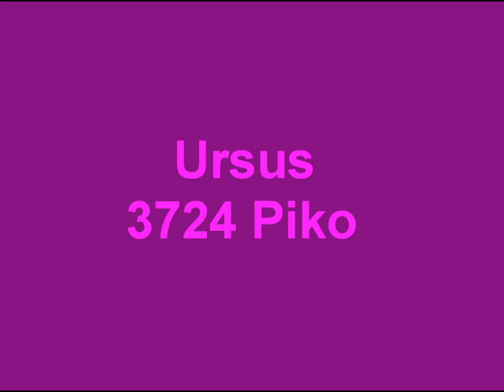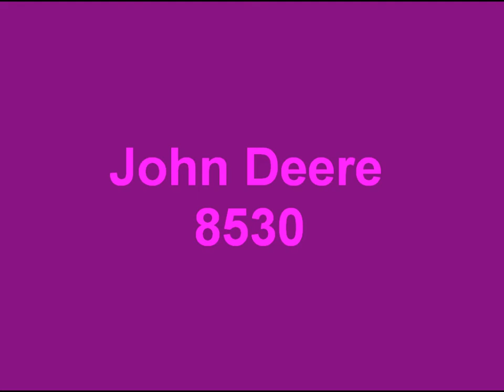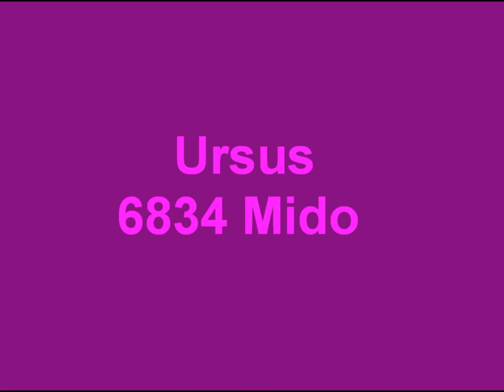Traktory w Paincie cz 19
Rysunki ciągników rolniczych w Paincie. Występują: John Deere 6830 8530 Massey Ferguson 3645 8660 New Holland T5030 TD5040 Ursus 3724 Piko 6834 Mido Zetor Forterra 9641 Proxima 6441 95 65. Zapraszam do obejrzenia.